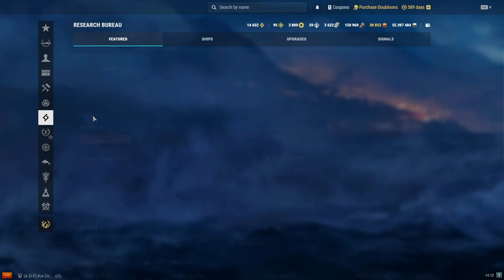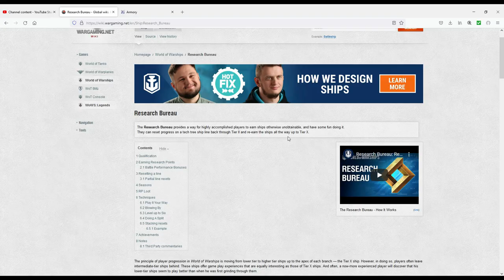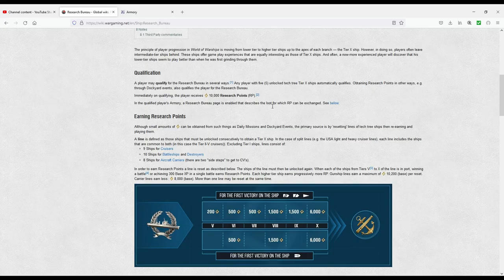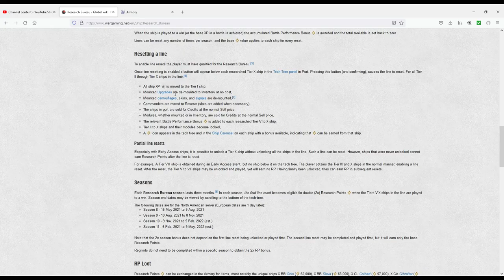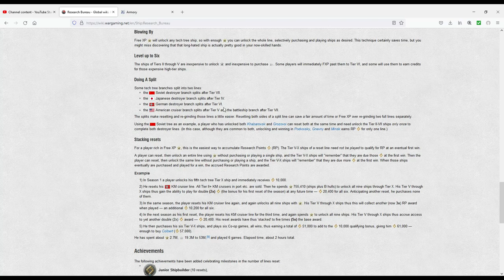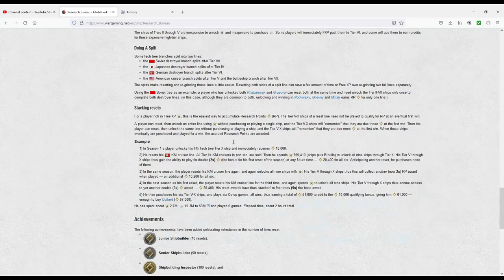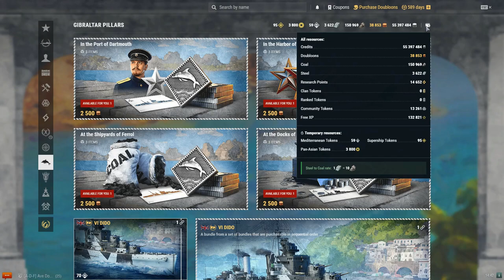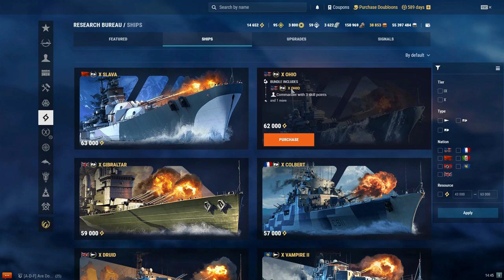World of Warships - Research Bureau: What You Need To Know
Hey, FLT here with a video on the Research Bureau! I see a lot of questions about the Research Bureau from the player base as I myself had to spend sometime understanding it all recently. So let me share with you what others helped me in understanding and looking at resetting lines to gain those nice Research Points 😎

The Research Bureau has some phenomenal ships and Unique Upgrades to acquire! As always I appreciate your feedback as I seek to improve the channel and community here with you! Thanks

Timestamps
0:00 Intro
0:10 Introduction to Research Bureau
0:55 Research Bureau Briefly
1:50 Resetting Progress: Shimakaze
6:21 WoWs Wiki: Research Bureau
7:45 Qualification for Research Bureau
10:07 Earning Research Points (RP)
12:47 Resetting a Line
14:45 Research Bureau Seasons
17:18 Techniques to Earning RP
19:30 Example: Stacking Resets
22:49 4 Achievements
23:14 Stacking Resets with Free XP
27:04 Now x4
28:35 Armory: Research Bureau
30:05 Unique Upgrades for Tier X Ships
31:50 Closing Comments

PC: Apex Platinum - i5-9600K / GTX 1660 Ti / 32GB DDR4-3200MHz
Monitor: ASUS VG248QE Gaming Monitor 24"
Microphone: HyperX Quadcast
Keyboard: Razer Huntsman Elite Gaming
Mouse: Razer Basilisk Ergonomic FPS Gaming
Mouse Mat: Razer Gigantus V2  Gaming Soft - Medium
Headset: Razer Narai Wireless Gaming
Chair: Secret Lab Titan Black 2020